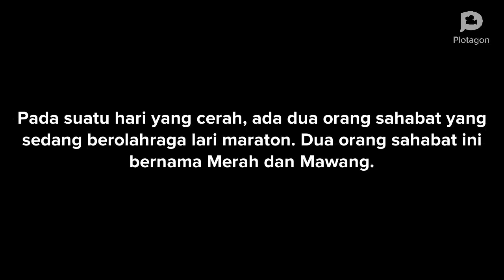Sistem Ekskresi Pada Manusia | Animasi Pembelajaran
Tabik pun...
Saya Laurencia Eva Angelina, NPM 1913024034, Kelas B, Pendidikan Biologi, Universitas Lampung.
Tugas Animasi Pembelajaran (Mata Kuliah PBTIK).